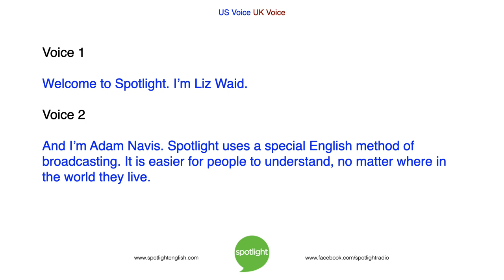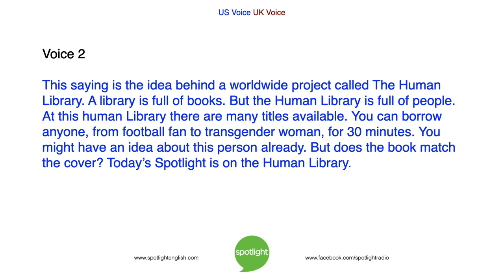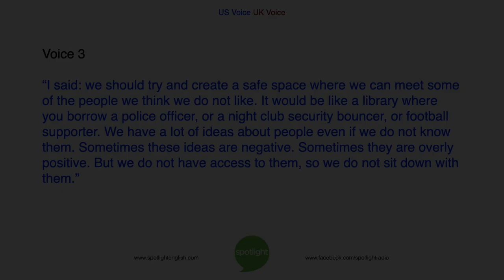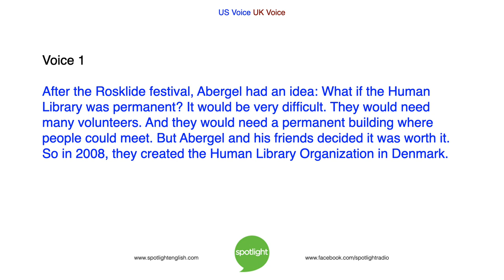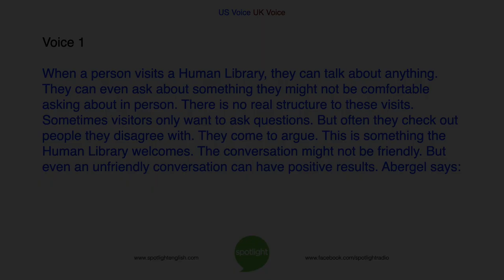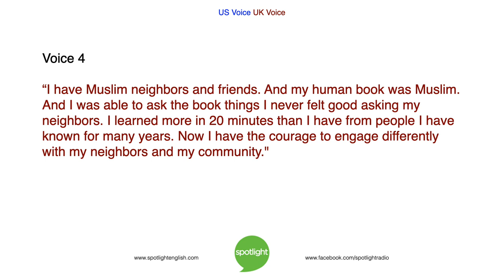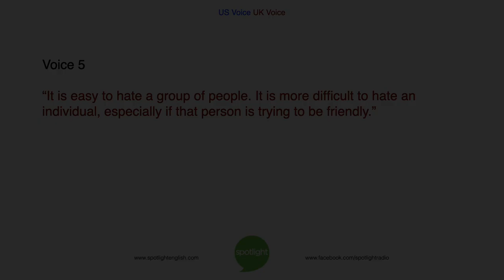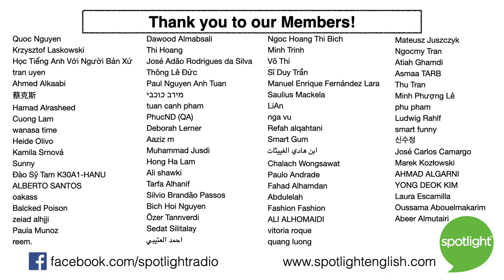Learning More at the Human Library | practice English with Spotlight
Can a conversation change the world? Liz Waid and Adam Navis tell about an idea from Denmark – a Human Library. Here, people check out a human book and learn about something new.